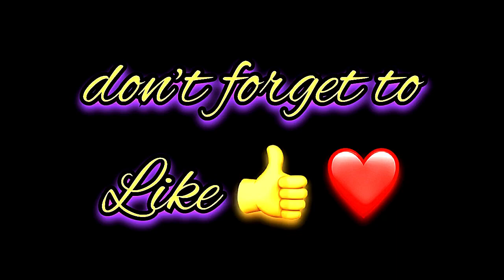Hana Name Signature Calligraphy Status | How to Draw, Cursive Calligraphy with Cut Marker